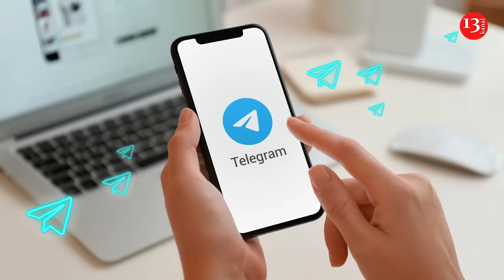Durov declined Russian, Emirati diplomatic assistance, rules changed in Telegram social networks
Russia and the United Arab Emirates offered diplomatic support to Telegram founder Pavel Durov after his arrest in France, but he decided not to accept the offer,  Politico reported , citing sources.
“Both Russia and the United Arab Emirates offered Durov diplomatic assistance, which he declined,” the publication notes. Telegram is literally clinging to the popular saying which goes: desperate times call for desperate measures. This follows after the messaging app recently got embroiled in a scandal following the arrest of its founder Pavel Durov in France last month, according to coinspekaer media outlet. With this policy change, Telegram users may now flag content in their private chats that they deem inappropriate or illegal. The flagged content will then be reviewed by moderators.
This update, without a doubt, marks a major deviation from Telegram’s previous policy that did not give room for moderating private chats.
Durov was detained at Le Bourget airport on August 24. On August 28, his preliminary custody was over. The entrepreneur was delivered to a court, where the prosecutor charged Durov with six offenses, which include complicity in the administration of an online platform that enabled illegal transactions, committed within a criminal group. The offense, according to a statement from the Paris prosecutor’s office, is punishable by up to 10 years in prison and a fine of 500, 000 euros. By decision of an investigating judge, the entrepreneur went under judicial supervision with an obligation to post bail of 5 mln euros. He also has to appear twice a week at a police station and is forbidden to leave France.